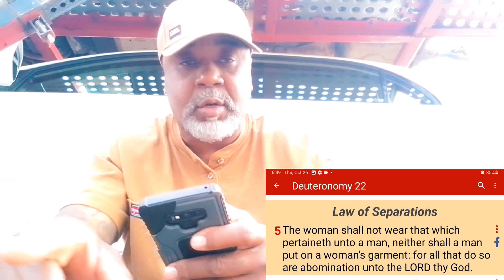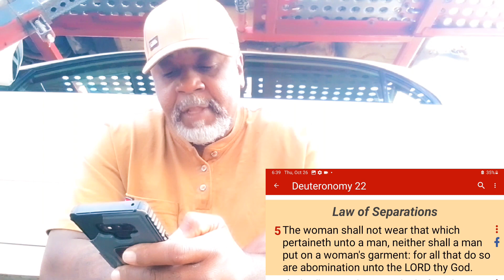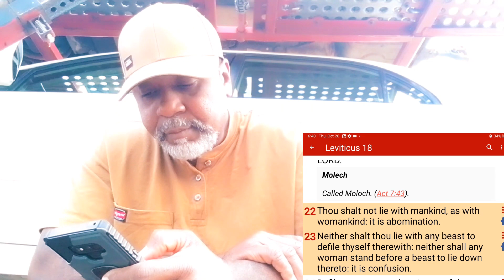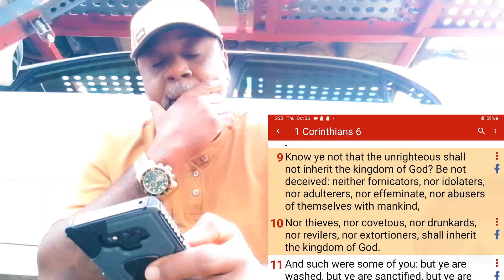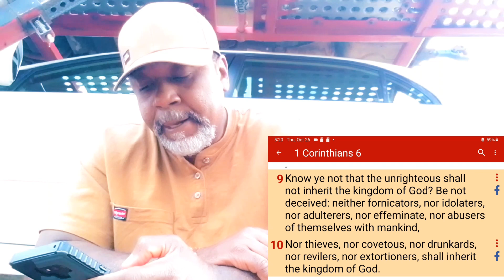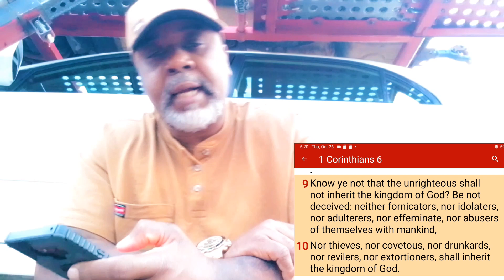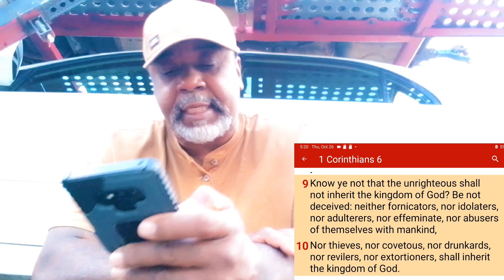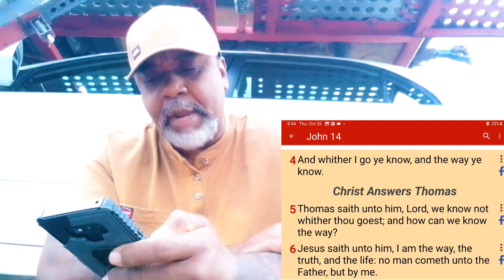Heaven's Rules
Every establishment in this life has rules. Grocery stores, Malls, Movie theaters, Schools, Banks, the DMV and even the Court house. Before you enter into their establishment there are rules that you have to abide by.
Ladies and Gentlemen Heaven is no different. So watch this video to learn what's acceptable and what's not acceptable so you may enter in when it's your time.
News of gunmen who shot and killed 22 people and injured 50 to 60 more